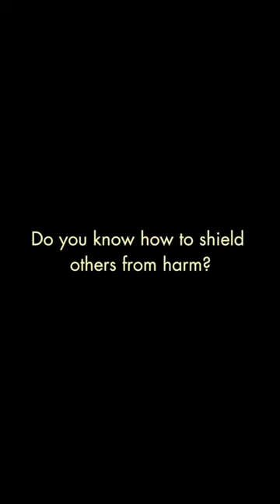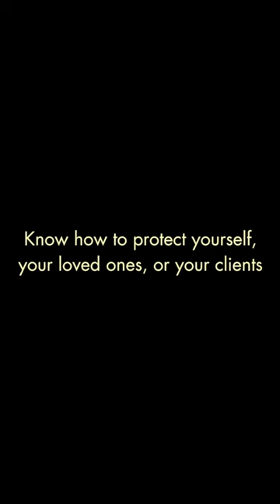PROTECTION SEMINAR (The Official Trailer)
PROTECTION with Vladimir Vasiliev
Learn what it takes to defend yourself and others.

Did you know that “protect” means “shield from harm”. Train with Vladimir to analyze – is the harm real or imaginary. Can the attack be avoided or dissipated. Can the biggest harm – our own fear – be controlled. If the conflict did happen, how not to let it debilitate you, yet stay collected.